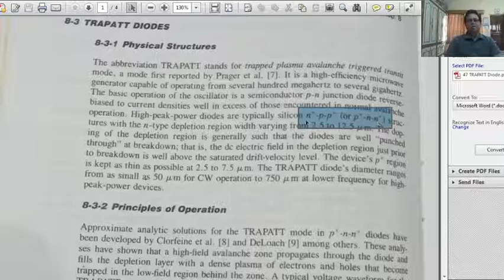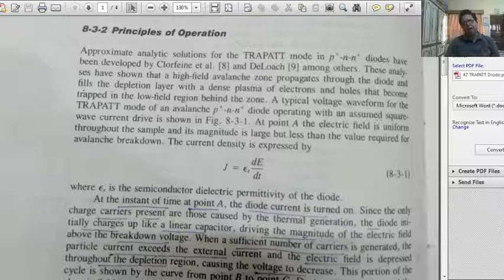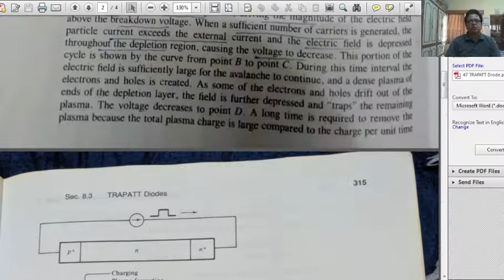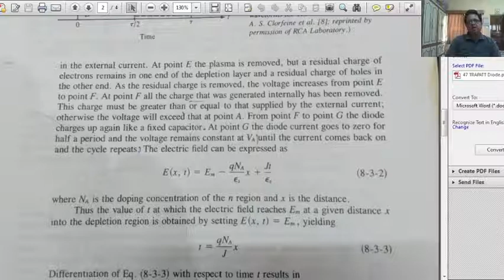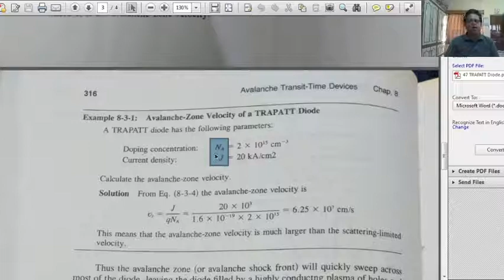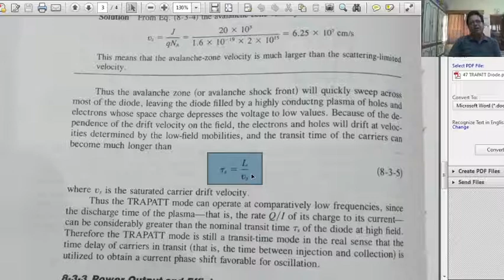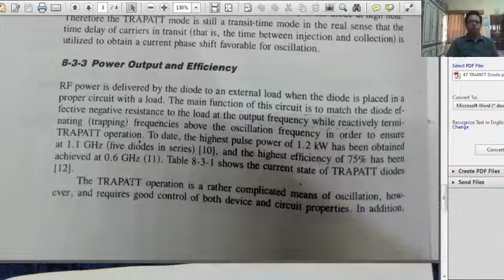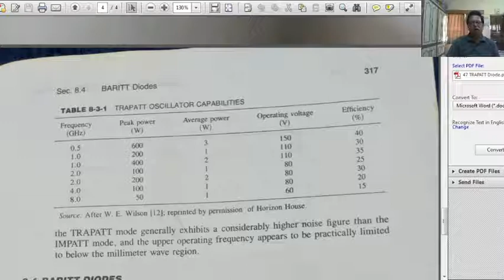TRAPATT Diode II Dr Arvind Sharma, Associate Professor in Physics, GDC, BKN, Lect 57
M.SC. FINAL PHYSICS (Paper VII-A): Electronics, Digital Electronics & Communication Electronics, Unit-IV